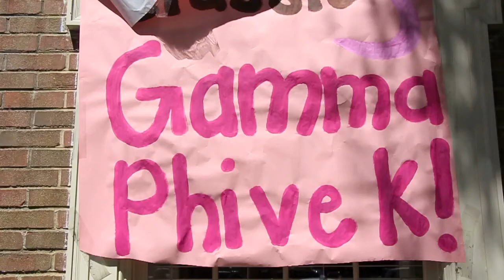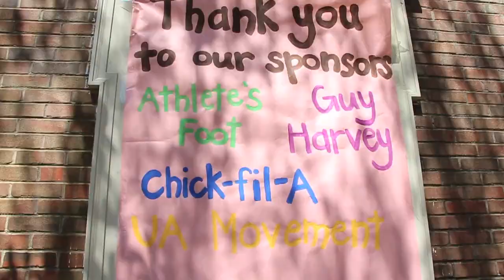Crescent Classic Gamma Phive K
Gamma Phi Beta's Epsilon Lambda Chapter at the University of Alabama hosted its Crescent Classic "Girls on the Run" benefitting Camp Fire USA and Girls on the Run
Roll Tide!